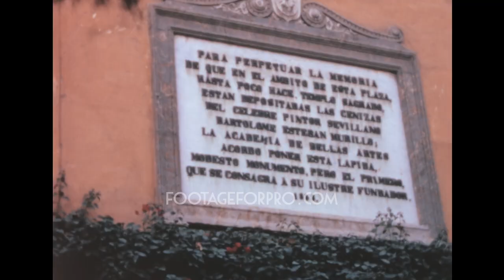Seville 1970 archive footage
Archival footage shot by an amateur filmmaker while visiting Spain in 1970

It contains stock footage of the city of Seville, Andalusia: cityscapes, the Palacio del Marqués de la Motilla, Plaza de España, the Equestrian statue of El Cid Campeador, Seville Cathedral, and more.